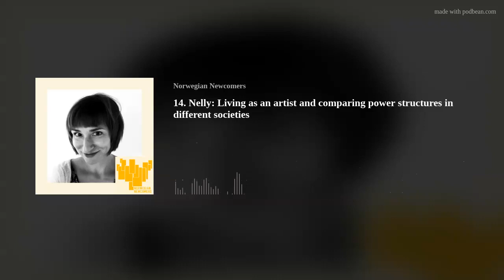14. Nelly: Living as an artist and comparing power structures in different societies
Nelly is from Germany. She's an actor, director and play writer. Her passion comes from creating art that she can give away to others.

Host and producer: Vedrana Tanovic
Editor: Mathias Leander Olsen
Producer: Mary Ann Skretteberg Andersen
Art: Jenny Drevland

Topics in this episode: art, theater, oslo, impulses, philosophy, feminist, germany,